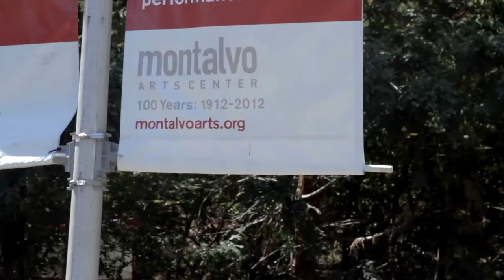Montalvo Arts Center, Saratoga | BAY AREA NOW 7 (BAN7)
Visiting BAN7 exhibition partner organization, Montalvo Arts Center, and artists Susan O’Malley & Leah Rosenberg in Saratoga and San Francisco.

Montalvo Arts Center is an oasis of culture and nature whose mission is to create and present arts of all types, nurture artists, and use its historic Villa, buildings, and grounds in innovative ways that engage people in the creative process. Established in 1939, Montalvo Arts Center occupies 175 acres in Silicon Valley and its artist residency program is the third-oldest in the nation. Relaunched in 2004 as the Sally and Don Lucas Artists Residency Program, the program seeks to support the development of new and challenging contemporary work as well as the energetic exchange of ideas across varied artistic fields, scholarly disciplines, and cultural perspectives. Located in the heart of the Silicon Valley, the Montalvo is particularly interested in supporting artists eager to develop their practice through experimentation, questioning, risk-taking, and failure, all essential ingredients for artistic innovation and personal growth.

Through the work of artists who capture the spirit of "now," YBCA's signature triennial, Bay Area Now, brings to life current perspectives for both this art center and the regional art scene. In its seventh edition, BAN7 is experimenting with a new approach to curating that highlights collaborations with our region's artists and arts organizations and pushes beyond presentation toward a multidisciplinary celebration of the diversity of artistic practices in the Bay Area.

BAN7's core idea is to decentralize the curatorial process, and centralize the public presentation of some of the most exciting artistic voices in the region today.

As a common shared site for the presentation of works, BAN7 aims to create a lucid web of creative activity in the Bay Area. Our vision to create a platform for new work and experimentation is rooted in the belief that a decentralized curatorial process will open up an opportunity for a wider range of voices and create spaces for dialogue beyond the arts.

The visual arts component of Bay Area Now 7 has been reconceived through an open and rigorous selection process. By inviting noncommercial, small- to mid-size regional visual arts organizations to curate site-specific projects with Bay Area artists in YBCA's galleries, we are making visible the rich complexity of our many arts communities. Using an art fair style format in which the selected participants curate projects for specific locations throughout an exhibition space, BAN7 celebrates visual arts organizations as vital players in the local arts ecology. The exhibition aims to foster increased appreciation for Bay Area art, artists, and organizers, and to promote a greater understanding of the vast range of practices and individual visions that make the Bay Area such a vibrant center for contemporary art.